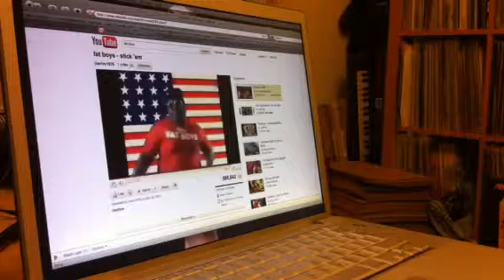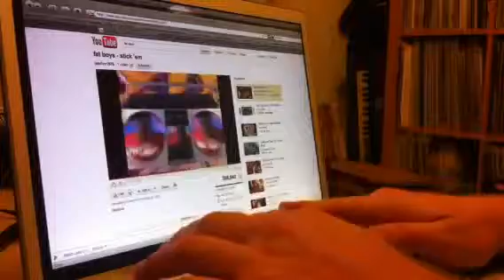How to Key-Jay using YouTube!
Nowadays it seems like everyone wants to be a Dj or a producer. Well now you can with Rannel's ingenious new idea that let's you chop any YouTube clip to create your own remix or mashup. It's called Key-Jay.

- Pick a YouTube clip and let the video fully load.
- Use the numbers on your keyboard to skip through the chapters of the video.
- Create your own audio/visual composition by creating different rhythms with your fingers on the keys.

Simple.

Post your efforts as a response to this video.

Have fun.

Rannel